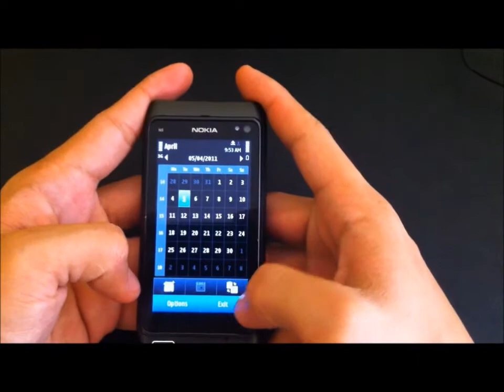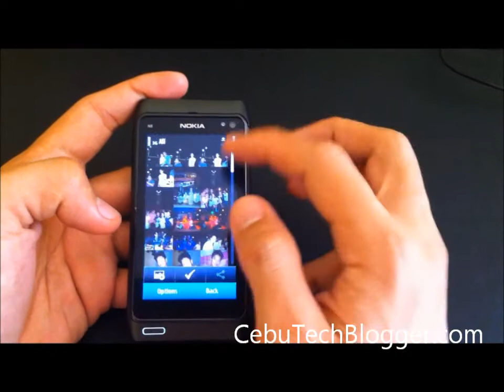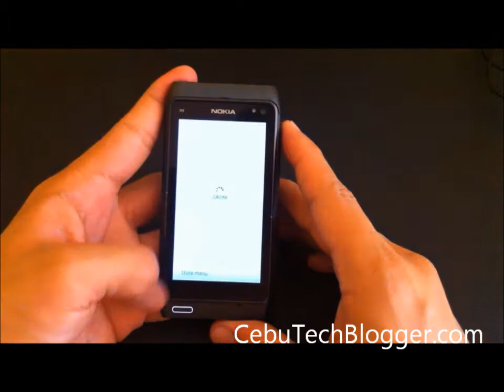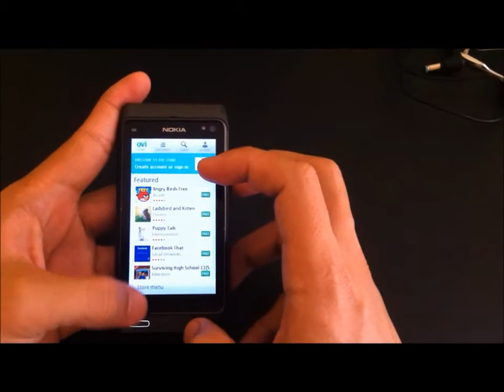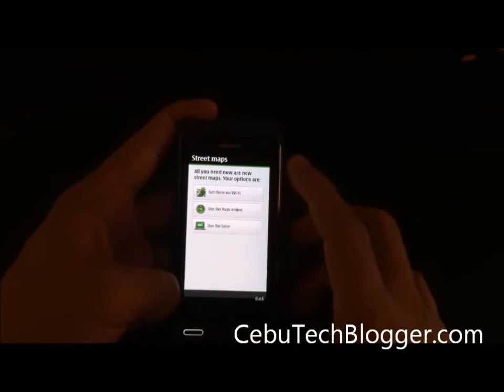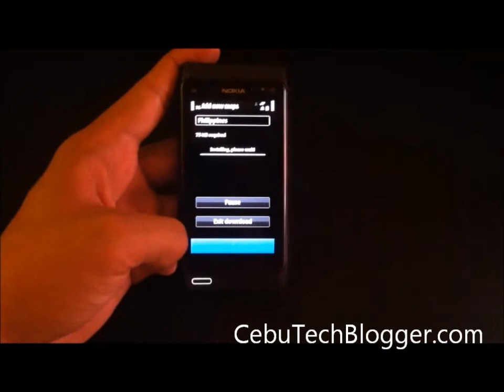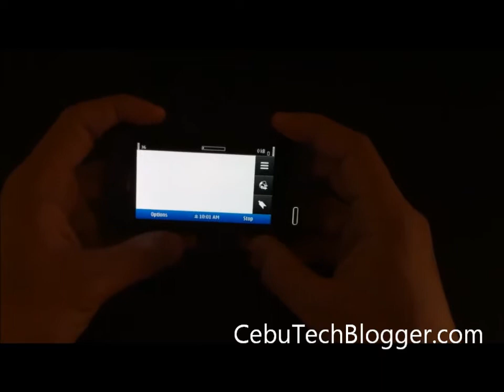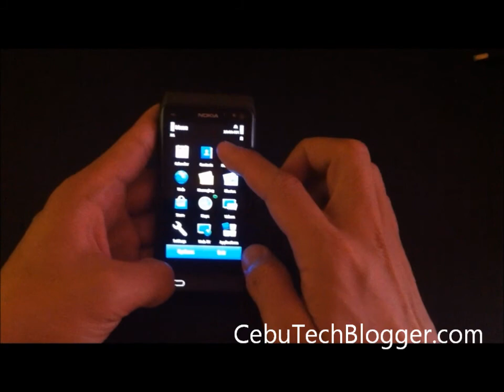Symbian^3 OS on Nokia N8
A quick tour on Symbian^3 operating system running on Nokia N8.